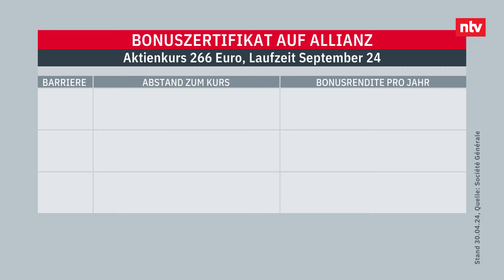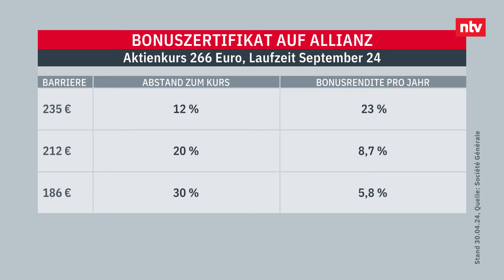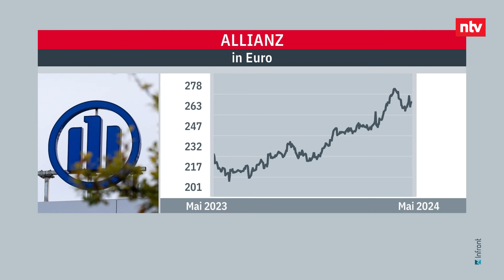Strategien für einen ruhigen Sommer – Mit Bonus-Zertifikaten trotzdem profitieren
Anleger, die einen eher verhaltenen Sommer erwarten, können mit Bonus-Zertifikaten eine erträgliche Rendite verdienen, auch wenn die Märkte seitwärts laufen oder gar leicht fallen. Welche Basiswerte sich dazu besonders gut eignen, darüber spricht Patrick Kesselhut von Société Générale.

🖥️ Sie haben Interesse an unserer Webinarreihe? Hier gleich für die nächste Veranstaltung anmelden

🚨 Breaking News und aktuelle Analysen - ohne Umwege direkt aufs Smartphone – bekommen Sie mit unseren Börsennews